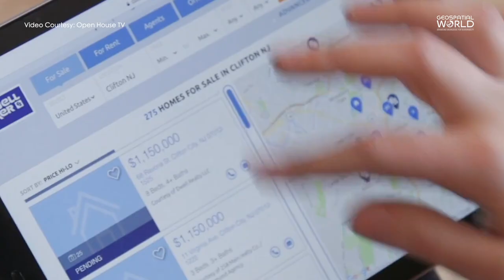How GIS can boost real estate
Advances in GIS have benefited the real estate sector enormously. GIS adds detail to market knowledge by combining different geographic information types and improving services to end-users across the real estate business. Watch the video to know more.